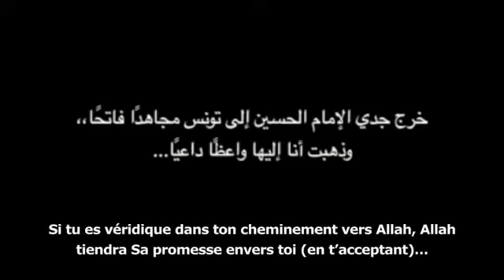a la rencontre des prostitueees en tunisie hasan alhusaini